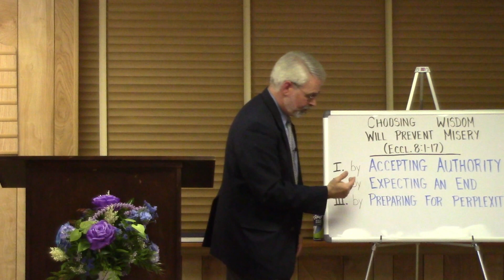Choosing Wisdom Will Prevent Misery by Preparing For Perplexities (#3) 3/20/2022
Choosing Wisdom Will Prevent Misery by Preparing For Perplexities (#3)
3/20/2022
South Side Church of Christ – Williamston, NC
Sunday Morning Lesson
Minister Mike Brandt